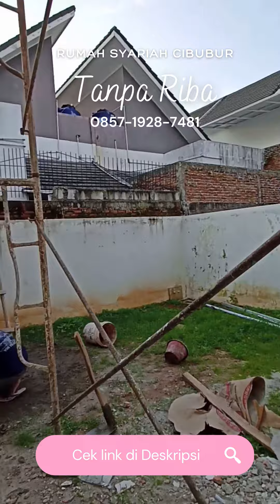Cluster Rosewood East Cibubur Perumahan Syariah Tanpa Riba di Cibubur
Cluster Rosewood East Cibubur Perumahan Syariah Tanpa Bank di Cibubur

rumah syariah cibubur,
andalusia residence cibubur,
perumahan syariah cibubur,
gardenia village cibubur,
perumahan andalusia cibubur,
perumahan syariah di cibubur,
andalusia residence syariah cibubur,
rumah syariah cileungsi,
adreena village cileungsi,
perumahan syariah cileungsi,
perumahan syariah di cileungsi,
kpr tanpa bi checking cileungsi,
kpr syariah cileungsi,